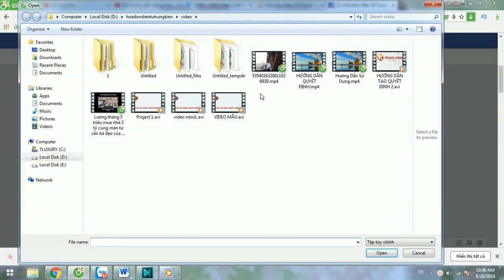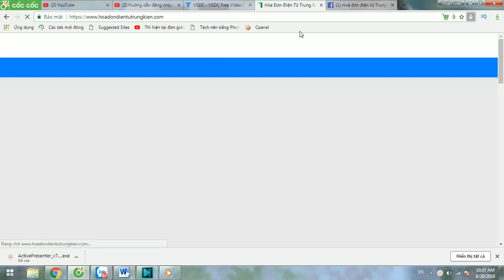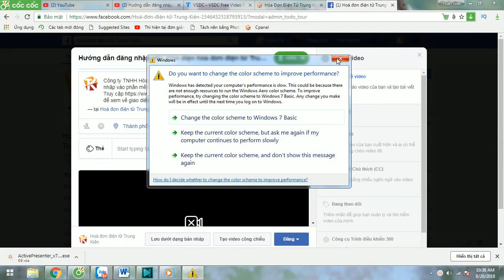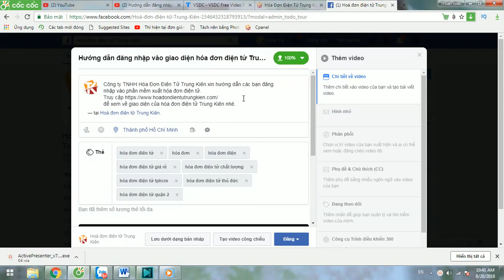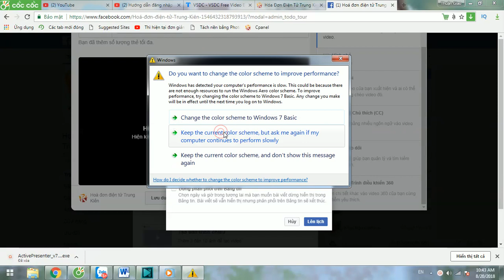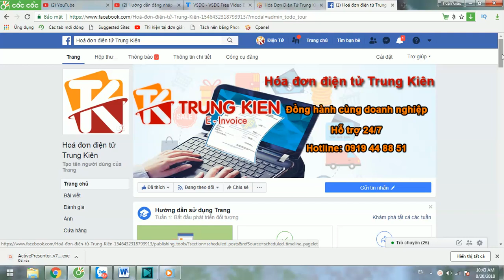Hướng dẫn đăng video lên fanpage sao cho hiệu quả nhất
Video mang tính chất chia sẻ kinh nghiệm không vì mục đích kiếm tiền
CÔNG TY TNHH DV HĐĐT TRUNG KIÊN
Địa chỉ : Số 58/16 Đường 47, KP6, P. HBC, Quận Thủ Đức, TP. HCM
VPDD  : Số 5 Lê Văn Thịnh, Phường Bình Trưng Đông, Quận 2, TP. HCM
Hotline : 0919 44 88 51